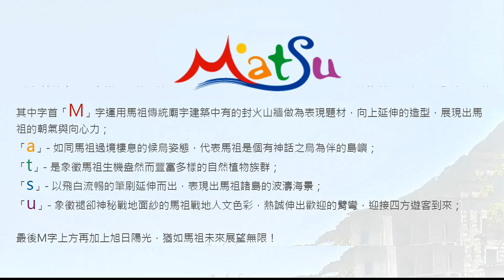馬祖5日遊 路線規劃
馬祖5日遊簡介
2016/05/16 搭立榮航空到南竿       2016/05/17 搭小白船到北竿
2016/05/18 搭小白船到大坵島       2016/05/18 下午遊南竿西半部
2016/05/19 搭小白船到西莒東莒   2016/05/19 下午遊南竿東半部
2016/05/20 搭臺馬之星回基隆